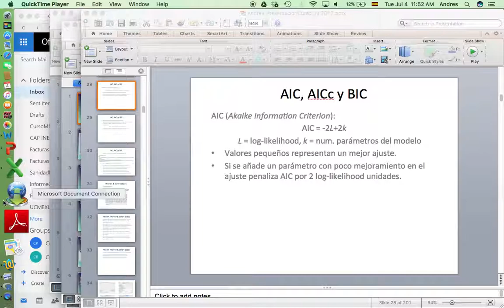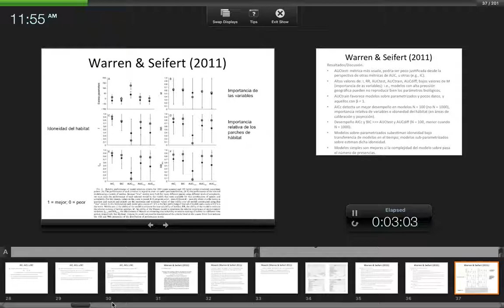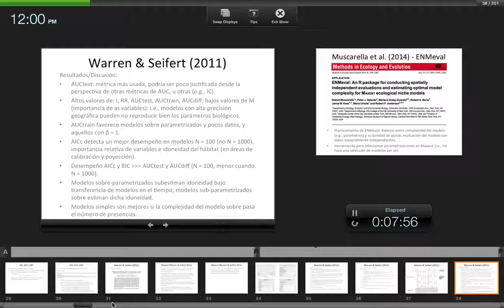Curso Modelage de Nicho Avanzado - INECOL - Julio 2017 - 3c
Seleccion de Modelos (tercera parte) - Andres Lira-Noriega